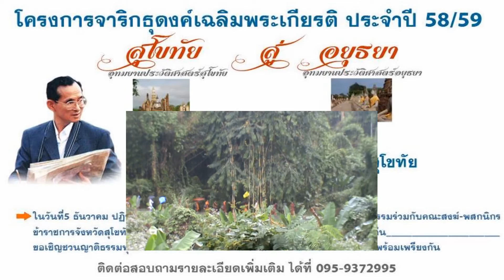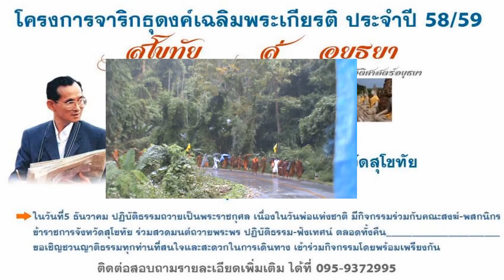จาริกธุดงค์ มหากุศลถวายแด่พ่อหลวงไทย 2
กราบเรียนเชิญ พ่อแม่พี่น้องญาติธรรมชาวไทยทุกท่าน สื่บเนื่องมาจากพระอาจารย์ จรัน อนังคโน ท่านได้ จัดทำกิจกรรม จาริกธุดงค์ ประจำปี เพื่อฝึกฝนภิกษุสงฆ์ สามเณร อุบาสก อุบาสิกา ให้มีความอดทน ทรมารกิเลส ในใจ ตนเองเพื่อชำระจิตใจให้บริสุทธิ์แล้ว และทุกปี พระอาจารย์จะมี เจริญพระพุทธมนต์ แผ่ เมตตา น้อมถวายมหากุศลอันยิ่งใหญ่นี้แด่องค์สมเด็จสัมมาสัมพุทธเจ้าแล้ว มหากุศลนี้ ท่านยังได้น้อมถวาย แด่..
องค์สมเด็จพระเจ้าอยู่หัว พ่อหลวงของชาวไทยเรา จึงใคร่ขอเรียนเชิญ ท่านทั้งหลายร่วมสวดมนต์เจริญภาวนา น้อมถวายกุศลนี้ แด่พ่อหลวง และ พระบรมสานุวงค์ทุกพระองค์ ...
ในวันที่ 5 ธ.ค 2558 นี้ ที่ จ.สุโขทัย ก่อนที่ท่านพระอาจารย์ จะจาริกธุดงค์ต่อไป
เป็นโอกาสอันดีที่ท่านทั้งหลายจะได้ร่วมสวดมนต์กับพระธุดงค์ เกือบ 500 รูป บุญกุศลนี้ ยิ่งใหญ่นัก หนึ่งปี จะมีแค่ครั้งเดียว ทำกันครั้งเดียว แล้วเกิดมหากุศล อันยิ่งใหญ แด่พ่อหลวง และ พระมหากษัตริย์ไทยทุกพระองค์ จะหามี มหากุศลอันยิ่งใหญ่เช่นนี้ ได้น้อยนัก แอดมิน จึงใคร่กราบเรียนขอเรียนเชิญ พ่อแม่พี่น้องชาวไทยทุกท่าน รักพ่อหลวงเป็นห่วงพระองค์เรามาช่วยกัน สร้างพลังทางจิตใจ ส่ง พลังจิตใจของเรา จิตใจอันบริสุทธิ์ของเรานี้ ได้ทำให้แด่พ่อของแผ่นดิน ซึงเป็นความภาคภูมิใจ ที่เราได้เกิดมาในแผ่นดินไทย มีในหลวงผู้ทรงเมตตาธรรม รักพวกเราทุกคน และได้ท่านมาเป็นองค์ประมุขแห่งประเทศไทยเรา จงภูมิใจในความเป็นไทย และพ่อหลวงของเรา สาธุ